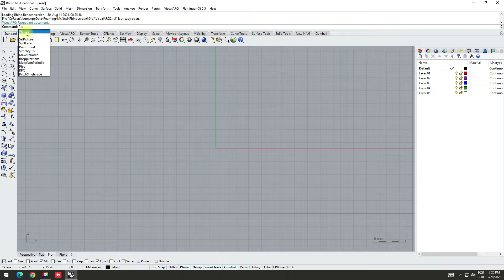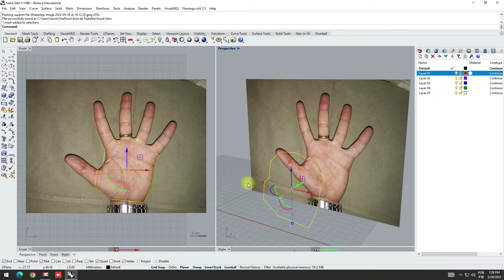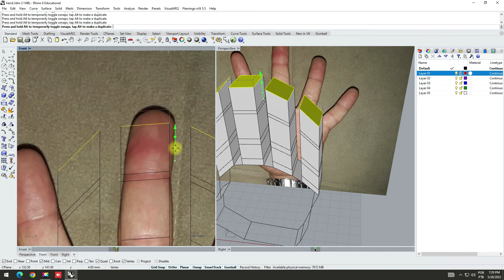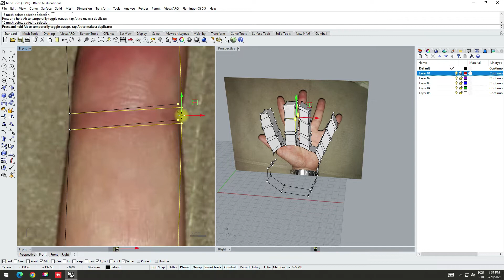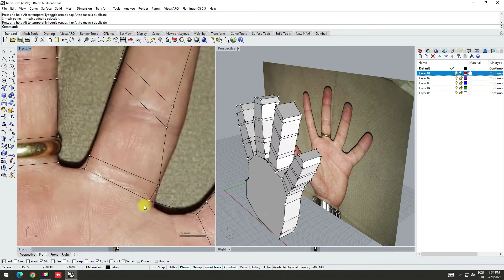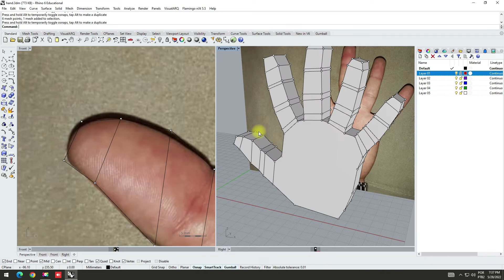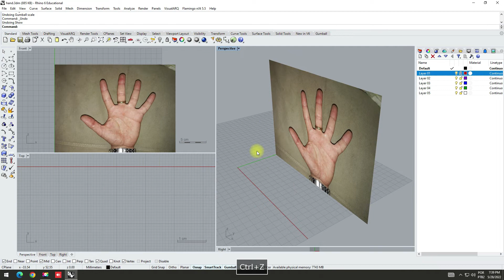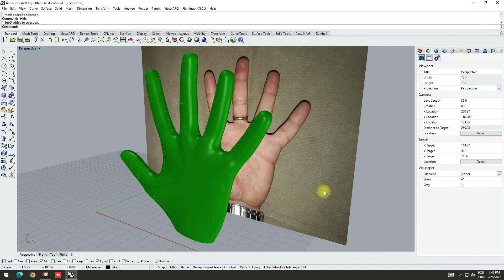Rhinoceros 3D - Hand ToSubd - Mão Subdivision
How to create a hand using Rhino3d with mesh and tosubd command.